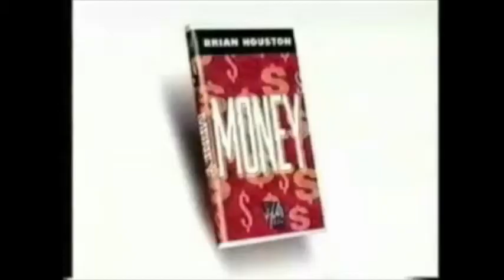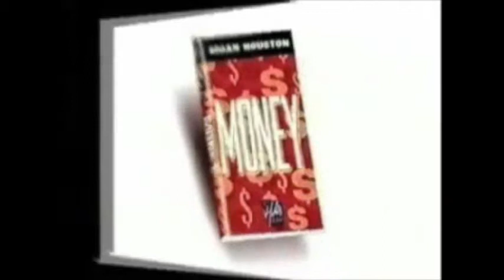Worship Center Class Lesson, Colossians 2, September 15, 2013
Worship Center Class Lesson
Crestview Baptist Church
Pastor Jack Phelps
September 15, 2013
2 Colossians